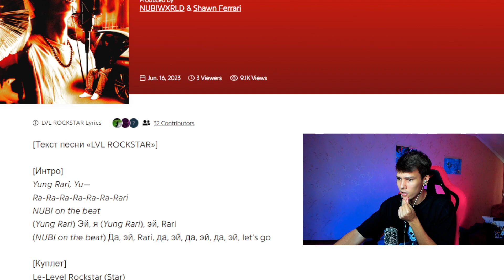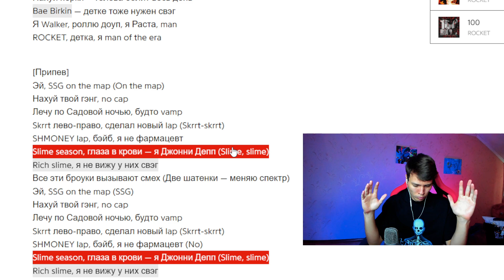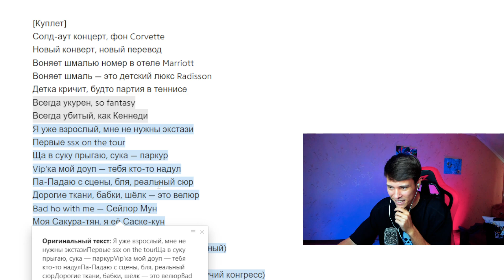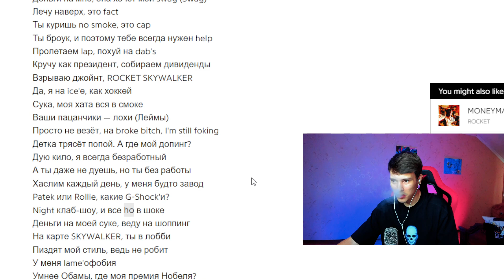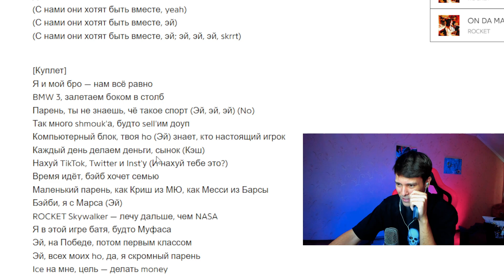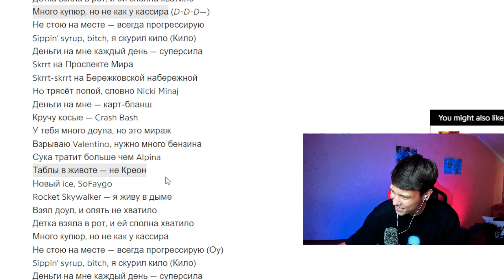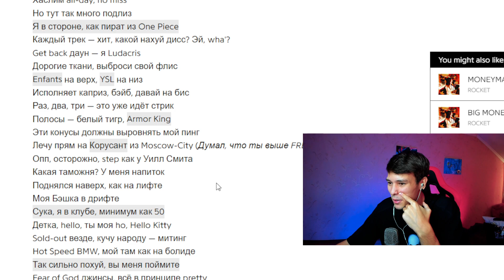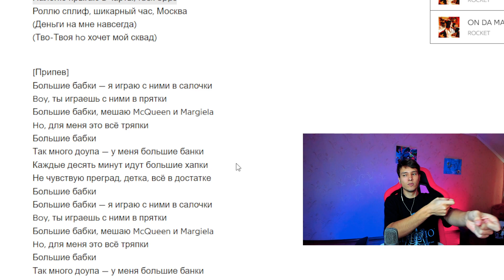Обзор на ROCKET - SKYWALKER / Реакция BOTTOM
SKYWALKER [Mixtape, 2023] by ROCKET

produced by Brodinski, SenseiATL, Shawn Ferrari, Nubiwxrld, FRESCO, Tperccc, Alien, What?, Young Culture, DETERMINOLOGY, shellthegoat
cover by SKVIZ, photo by Sharipova Chulpan
mixed & mastered by mixedbykrug (SoundLab), FRESCO
recorded by Shmoney Sound